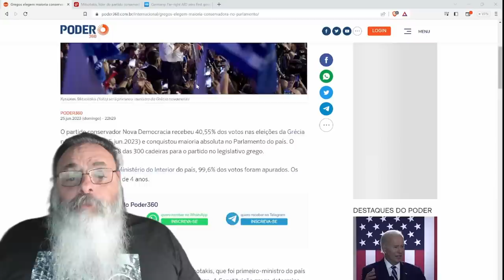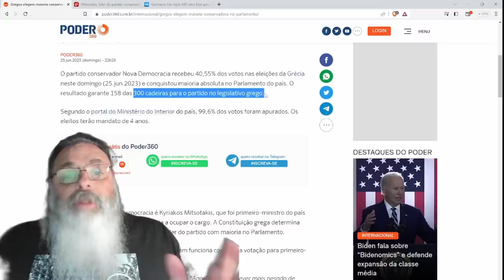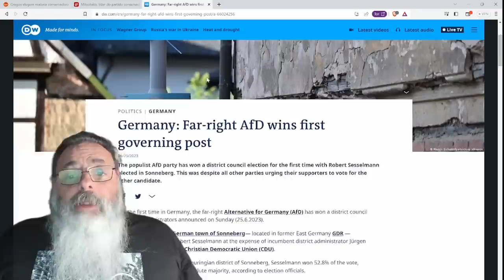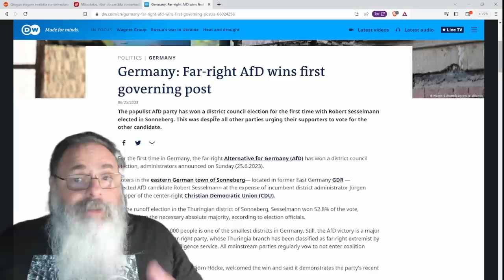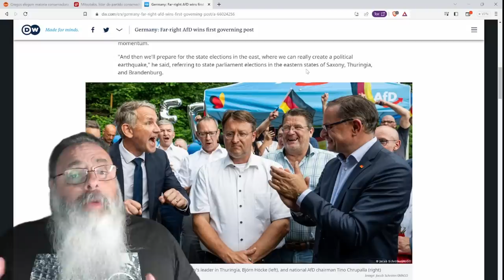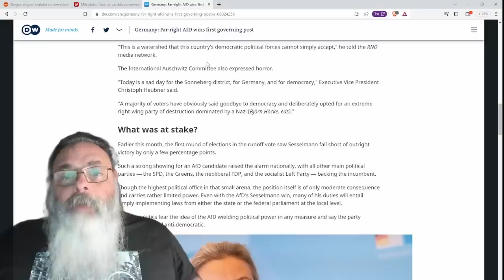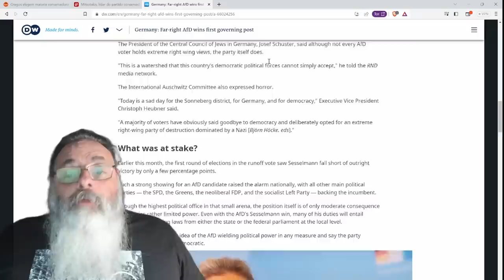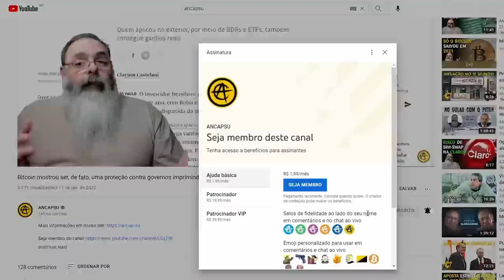DIREITA ganha na GRÉCIA e em OUTROS LUGARES da EUROPA levando a QUESTÃO: É O FIM da ONDA ROSA?